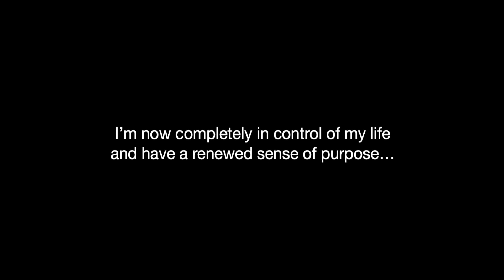Change Your Life: Start A Fulfilling Career In NLP Coaching And Training | TobyAndKateMccartney.com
Need to be happier in your current job? Discover how coaching, training, and NLP can help you transform your career and find renewed purpose.

In this video, Toby and Kate McCartney share their journey from feeling anxious and overwhelmed at work to living their best life daily as coaches and public speakers. Here's how:

Chapters:
0:00 - Introduction to New Career Path
0:15 - Feeling Anxious and Overwhelmed in Your Job
0:30 - Discovering Coaching, Training & NLP
0:45 - Finding Purpose and Living Your Best Life

Check out Toby and Kate McCartney's NLP Coaching and Training Career Path Programme to transform your career and start living your best life.

📚Unlock innovation and entrepreneurial success with "Business ReLOVEution."

This video is about Change Your Life: Start A Fulfilling Career In NLP Coaching And Training. But It also covers the following topics:

Public Speaking Coaching For Beginners
Build A New Career In Coaching
NLP Coaching Career Transition

Video Title: Change Your Life: Start A Fulfilling Career In NLP Coaching And Training | TobyAndKateMccartney.com

🔔Want to transition into a successful career in NLP coaching, training, or public speaking?

✅  About Toby & Kate McCartney - Changing Careers with NLP.

Welcome to Toby & Kate McCartney - Changing Careers with NLP! We're your go-to source for transitioning into a career in NLP coaching, training, and public speaking. Our channel offers easy-to-understand NLP techniques, personal development tips, and coaching tools.

Get essential business advice for starting your own coaching or training venture. Join us to enhance your skills and kickstart your journey in NLP.

🔔 Looking for the ultimate source of coaching tools and essential business advice for starting your own NLP coaching or training venture?

© Toby & Kate McCartney - Changing Careers with NLP